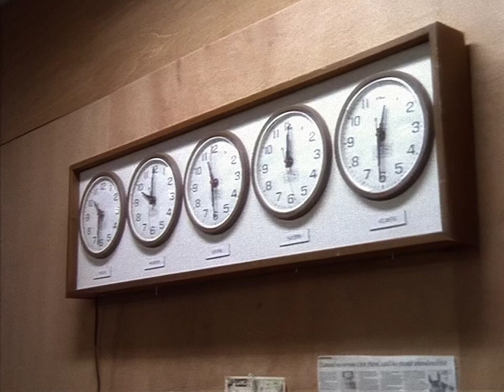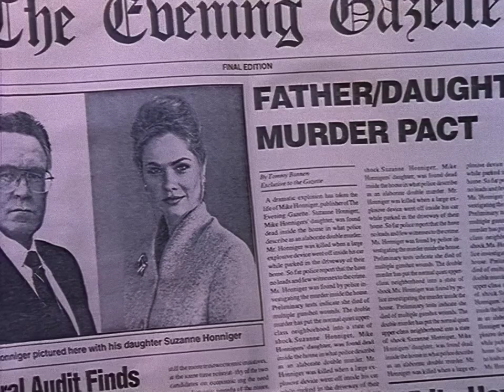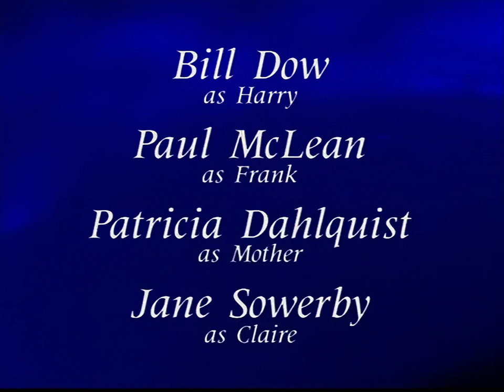Highlander 2X10 Epitaph For Tommy